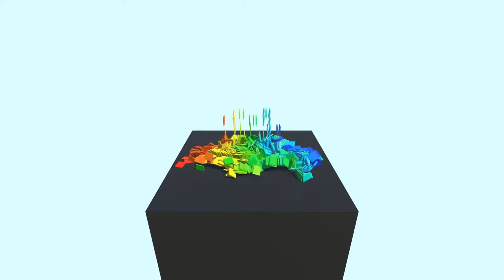Pianofall - LBSFS (Original)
Get ready for 4.7 million.